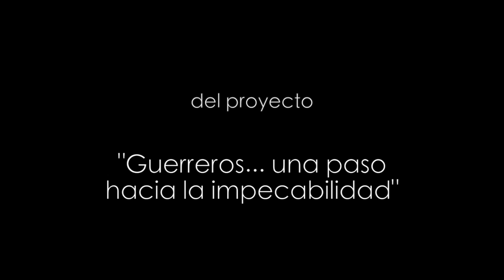Abuelo ANTONIO OXTÉ "maya universal"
Hablamos con el Abuelo Antonio, maya universal, de la impecabilidad, del concepto de hacer las cosas siempre lo mejor que podemos.  "Que mi pensamiento, mi palabra y mi acción sean una sola".

Forma parte del proyecto "Guerreros.. un paso hacia la impecabilidad" que podéis encontrar en este mismo canal.